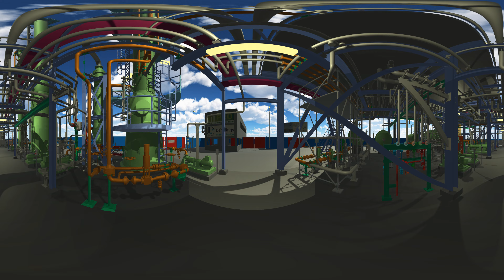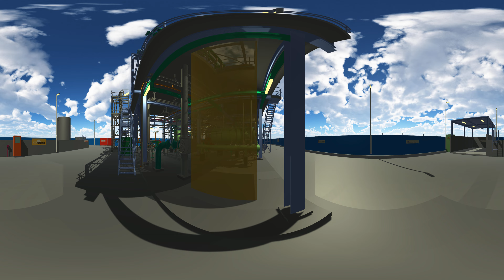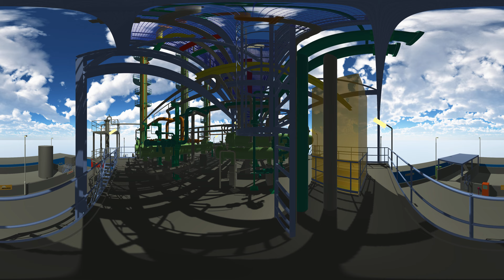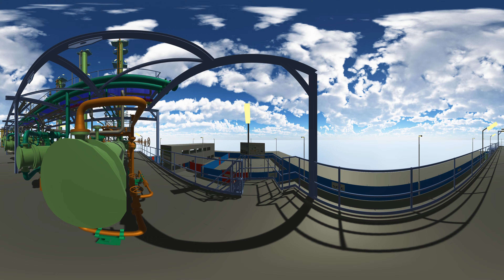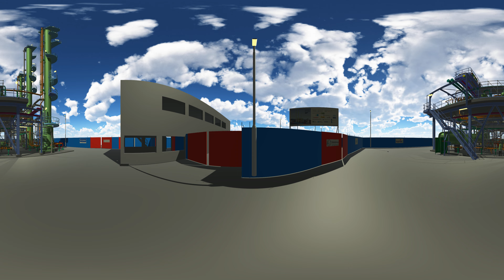RDM360walkthrough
SPIE heeft, als onderdeel van de PRO V.O.F., de engineering afgerond van de RDM trainingsplant voor Deltalinqs.

voor meer informatie over deze unieke trainingslocatie in aanbouw.